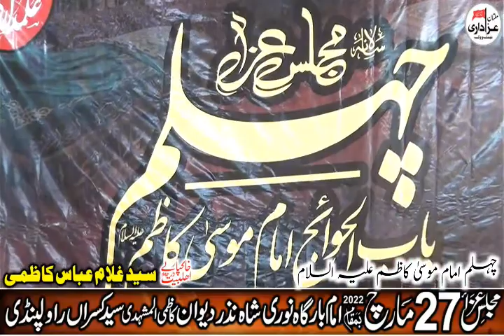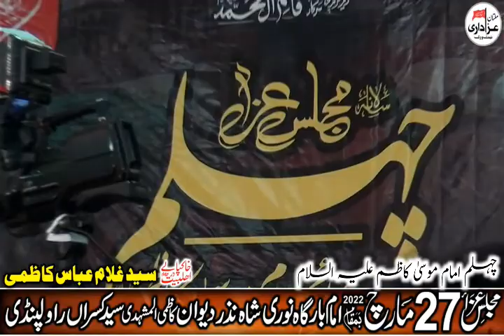Zakir Safdar Abbas Notaki || 27 March 2022 Darbar Noori Shah Nazar Dewan Mashadi Syed Kasran